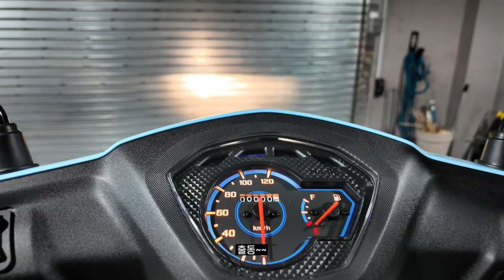보험료 절감되는 하우즈 스즈키 U100 1리터 연비는 얼마 나올까?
국내 유일한 100cc 스쿠터 U100
책임보험료 30~40% 저렴한 하우즈스즈키 U100
1리터 연비는 얼마나 나올까요?

‣ 클래식바이크 시리오125 할인 및 36개월 카드 무이자 구경가기 ⇢
‣ 하우즈스즈키 U 100 프로모션 36개월 카드 무이자 구경가기 ⇢
‣ CFmoto 파피오 125 네이키드 24개월 카드 무이자 구경가기 ⇢
‣ CFMOTO 파피오 125 레이서 24개월 카드무이자 구경가기 ⇢
‣ CFMOTO CLX 700스포츠 36개월 카드 무이자 구경가기 ⇢
‣ 혼다 헌터커브 125 네이버 로카 18개월 카드 무이자 구경가기 ⇢